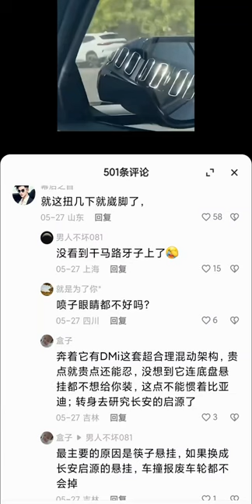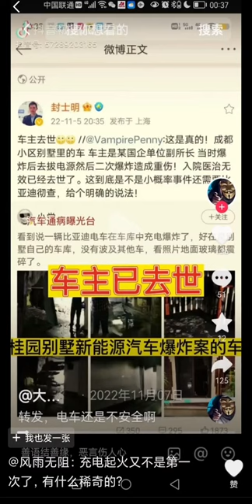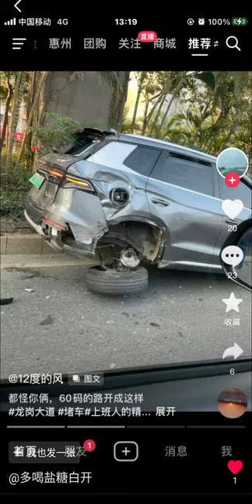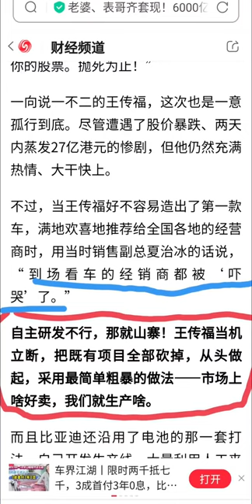Please Appreciate BYD's Best Quality Control in The Universe!